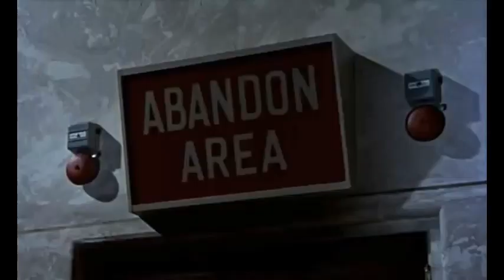James Bond: Sean Connery Era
Fifty plus years ago Ian Fleming's 007 novels inspired a film series produced by Albert Broccoli that has been a major influence on the action genre. Six talented actors have portrayed the pop culture icon James Bond but one man started it all. Leaving an indelible mark on film history and one of the most sought after film roles in Hollywood. This is Mad About Superheroes video tribute to Sean Connery's James Bond. Debuting in Dr. No and reprising the star making role six more times with From Russia With Love, Goldfinger, Thunderball and You Only Live Twice. After a poorly received attempt with a new Bond in On Her Majesty's Secret Service starring George Lasenby, Connery gave fans what they wanted and came back with Diamonds are Forever. Though it was said to be the last time he'd play Bond Connery returned several years later reprising the role in the unofficial, rouge 007 film Never Say Never Again. Competing against the official Bond release Occopussy starring current Bond Roger Moore, who by then had played the part five times prior.